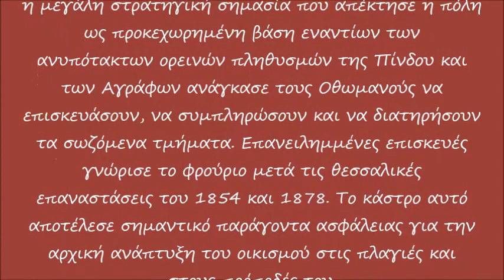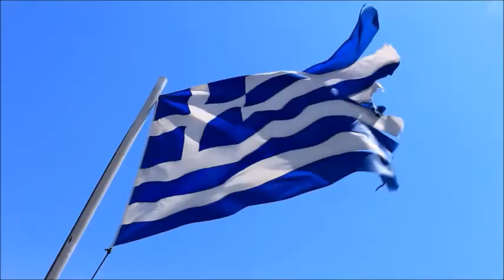Φρούριο, Τρίκαλα / Fortress, Trikala Greece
Λόγω της σπουδαιότητάς του κάστρου, ο αυτοκράτορας Ιουστινιανός προέβη τον 6ο αι. μ.Χ. σε ριζική ανακαίνισή του. Η χρήση ογκόλιθων στην κατασκευή του επιβεβαιώνει ότι κτίστηκε στη θέση της αρχαίας ακρόπολης, που περιβαλλόταν από τείχος της κλασικής εποχής. Στα χρόνια της Τουρκοκρατίας, το κάστρο επισκευάσθηκε πολλές φορές.

Στην ανατολική πλευρά του δεύτερου διαζώματος κατασκευάσθηκε από τους Οθωμανούς ρολόι μεγάλων διαστάσεων, η καμπάνα του οποίου ζύγιζε περίπου 650 κιλά, κι έφερε την εξής επιγραφή (στα τουρκικά): “έργο του Γιουσούφ Σενάϊ, κατοίκου φρουρίου, Τιρχάλα”. Το πρώτο αυτό ρολόι, με έτος κατασκευής το 1648, γκρεμίστηκε και στη θέση του κατασκευάστηκε το 1936 νέο, ύψους 33 μ.